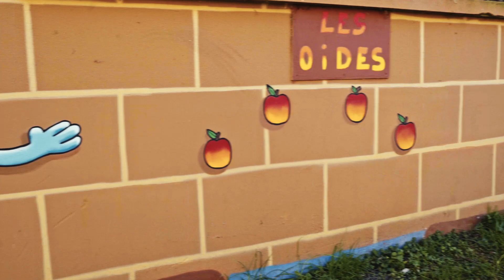travelling log sony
Effet travelling en utilisant des Luts sur du S Log 3